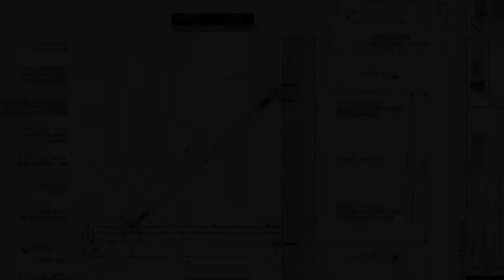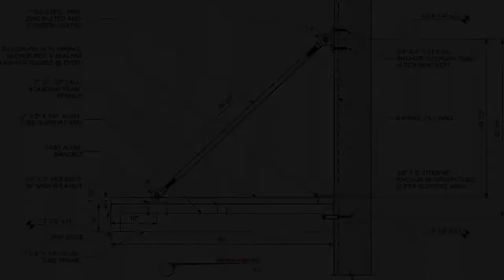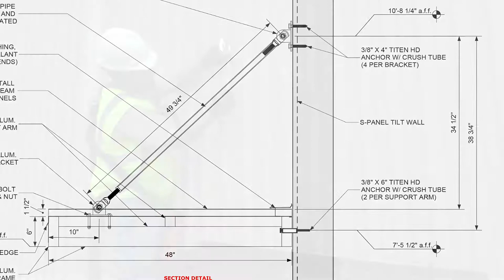Titan Aluminum Canopy Installation Video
Architectural Fabrication’s Titan canopy has many customizable options to select from, so that you can make the canopy unique to your project.